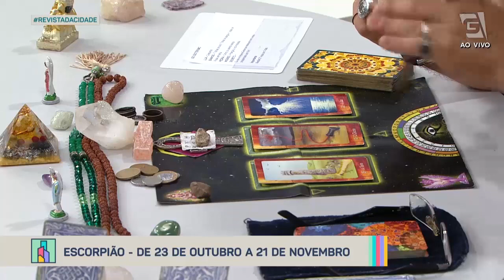Previsão de Escorpião 23/10 a 21/11 - Revista da Cidade (09/05/2022)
Confira a previsão astrológica para o signo de Escorpião para esta semana com Luciano Nassyn! 🔮